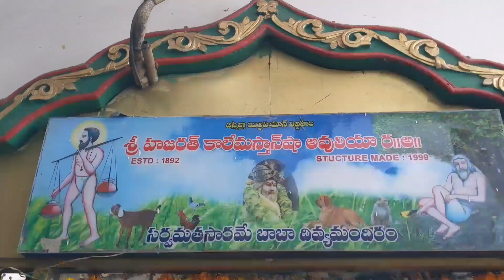11-8-2023 today dailyvlog freemeals masthandargha guntur